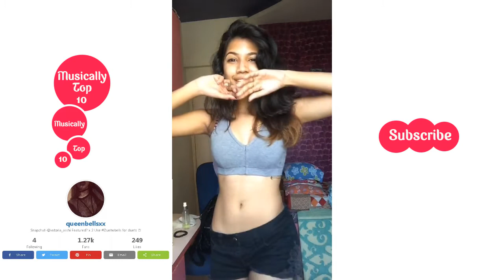Bella @queenbellsxx - Musically Girls - Musically Top 10 - Musical.ly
Watch your favorite Musical.ly videos, search popular hashtags and users, download Musical.ly videos, and more!

I'm with the newest videos.
musically you can find the most beautiful videos in my channel.

1- musically
2- musical.ly
3- musically app
4- new musically
5- musically 2018
6- dance musically
7- musically songs
8- musically videos
9- musically compilations
10- musically dance
11- musically twerk

Musically Top 10 Compilations from the Top musers. You’ll see new compilations from your favorite Musical.ly talents TheyLoveArii, Liza Koshy, Sam and Colby, Max and Marcus, Kayce Brewer, Lisa and Lena twins, Jacob Sartorius, JoJo Siwa, SiAngie Twins and many more! Follow and have the funniest moments together!
Maddie Ziegler, Mackenzie Ziegler, Kendall K Vertes, JoJo Siwa, Brynn Rumfallo, Nia Sioux Frazier, Chloe Lukasiak and Haschak Sisters Musical.ly videos.